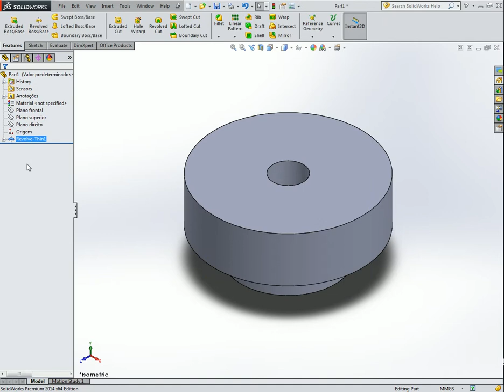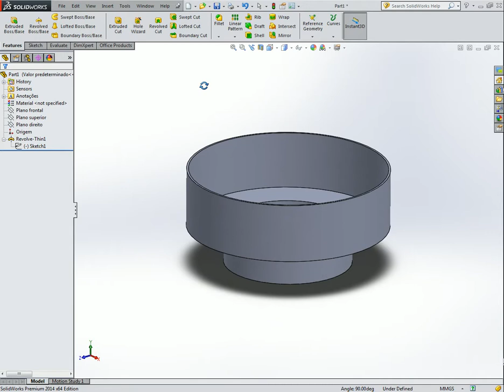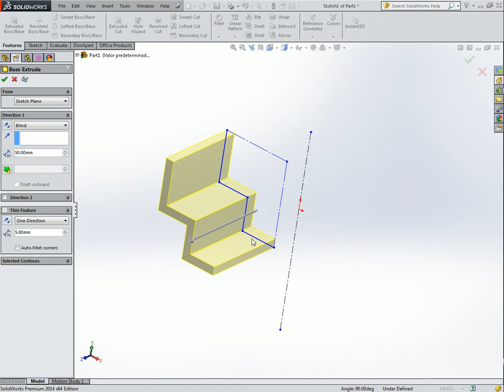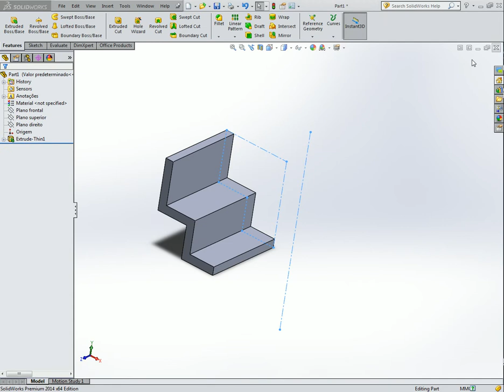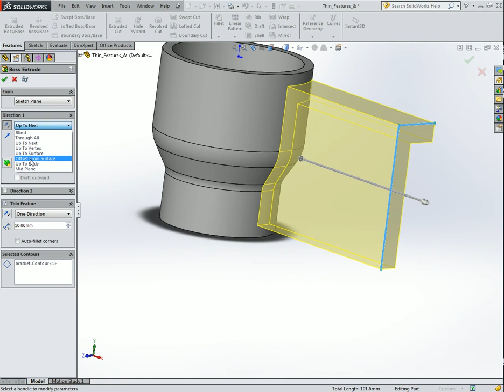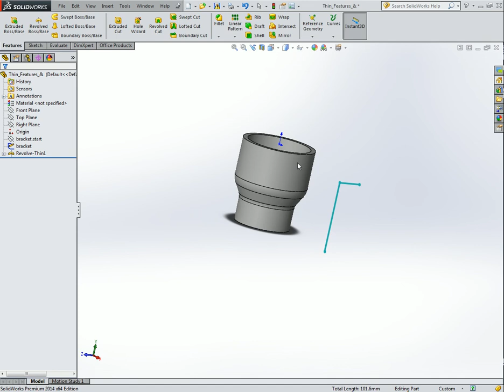feature fine ribs solidworks